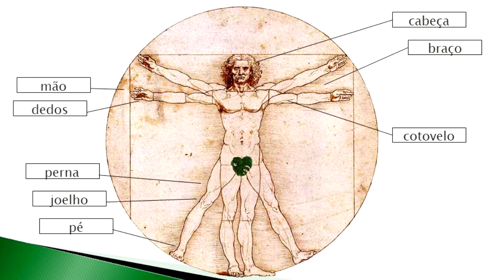A1 - O corpo humano #1